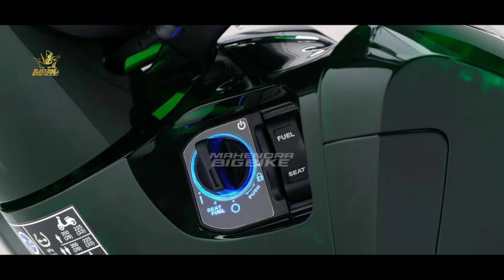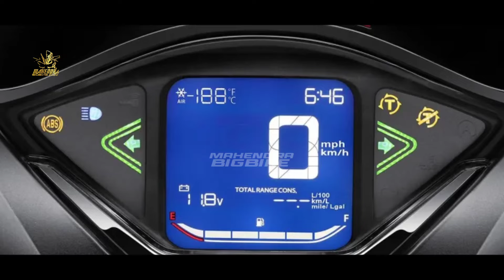WOW KEKINIAN❗NEW HONDA REVO 125 VERSI SKUTIK HADIR DI INDONESIA!? NMAX | PCX | AEROX | VARIO | BEAT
FAZZIO 2024 |